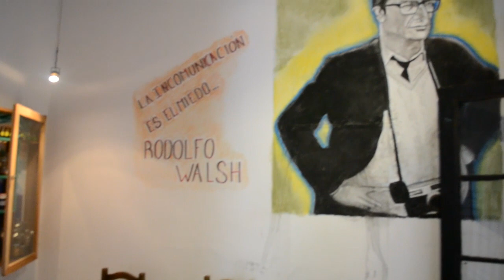Pangea EL robo del siglo